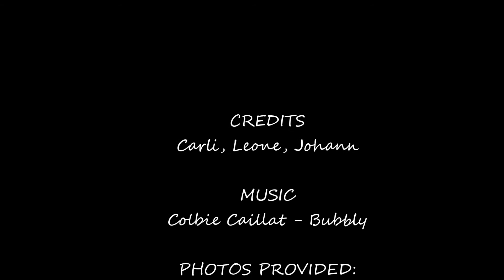Memories with J.C. Le Roux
Friends and family celebrating BUBBLY moments with J.C. Le Roux.